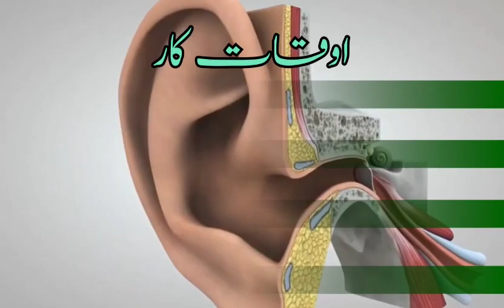Ear treatment By Doctor Hafiz Abdullah New Adda Mardan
کان کا مکمل علاج
 کان میں درد زخم پیپ کم سنائی دینا اوازیں آنا
پرانہ بہرہ پن بچپن سے لے کر بڑھاپے تک
 اور اپریشن سے ٹھیک نہ ہونے والے کان کا مکمل علاج کیا جاتا ہے
 اوقات کار پیر منگل بدھ اور جمعرات کے دن صبح 9 بجے سے شام 5 بجے تک تشریف لائیں
 ایڈریس نہر کنارہ نس پرانا شناختی کارڈ دفتر نیو اڈاہ مردان
 ڈاکٹر حافظ عبداللہ
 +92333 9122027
Complete ear treatment
Pain in the ear, sores, pus, hearing loss, ringing Chronic
 deafness from childhood to old age And the ear that does not heal by operation is completely treated
# Opening Hours Visit Monday, Tuesday, Wednesday and Thursday from 9 am to 5 pm
Address Nahar Kanara Near Old Identity Card Office New Addah Mardan
 Dr. Hafiz Abdullah
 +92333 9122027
For more visit our Facebook Channel
ceo Anwar Shah